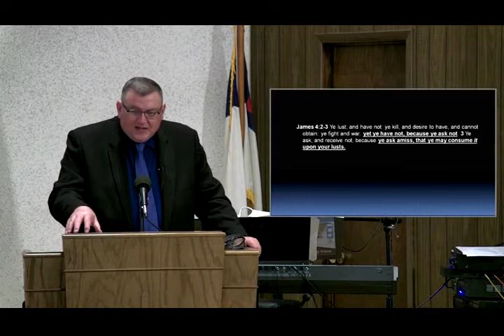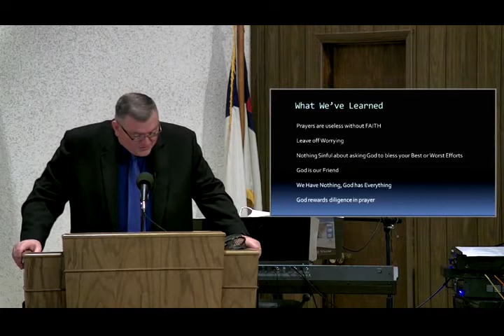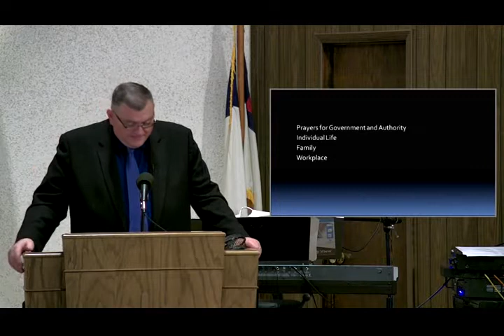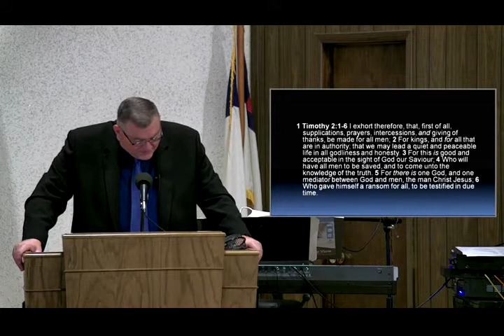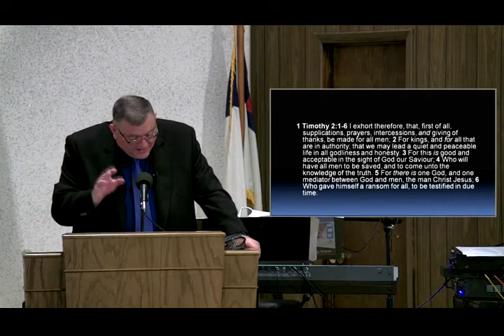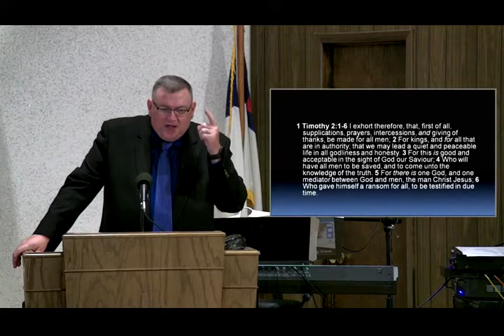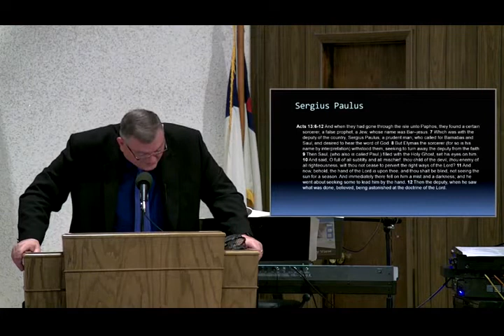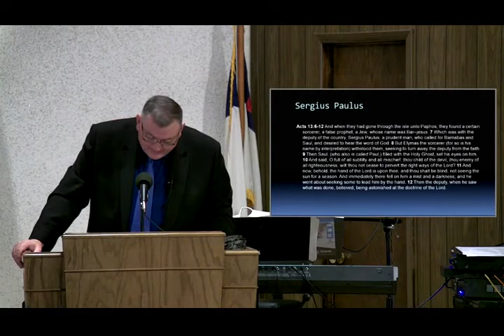Praying For Our Government - Mike Hoggard